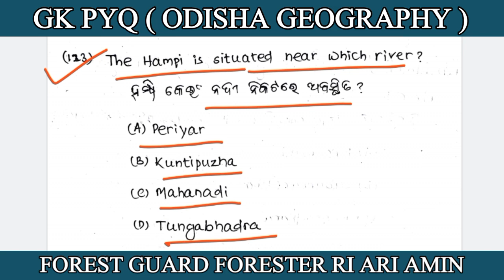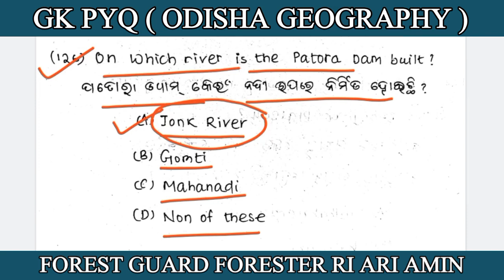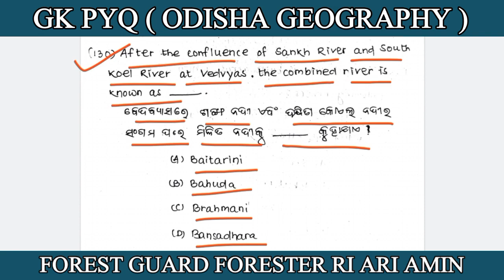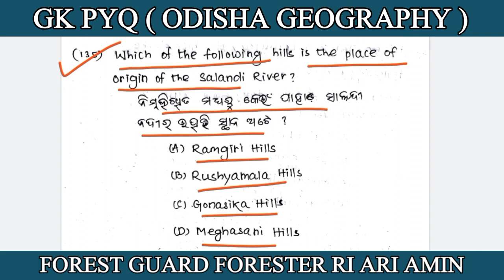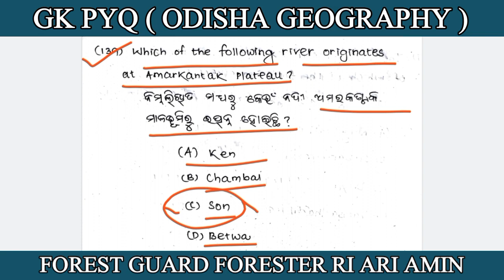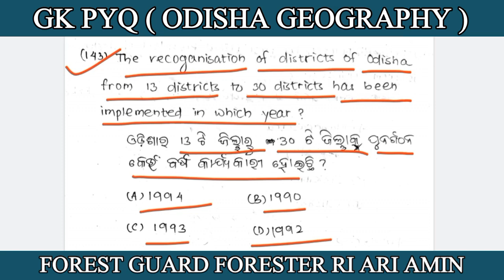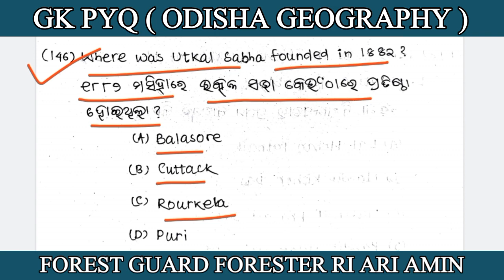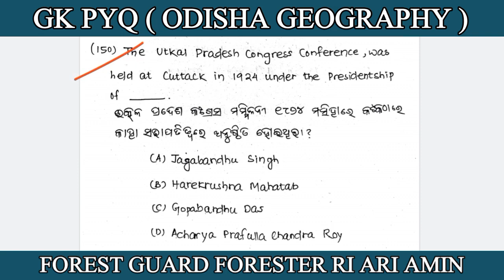Odisha PYQ Gk Paper || Class 09 || OSSSC, Forest guard,Fairman,PEO,JA,JR,RI, ARI,AMIN,SFS